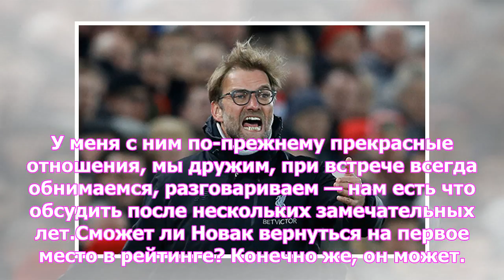«Шарапова заслужила второй шанс»